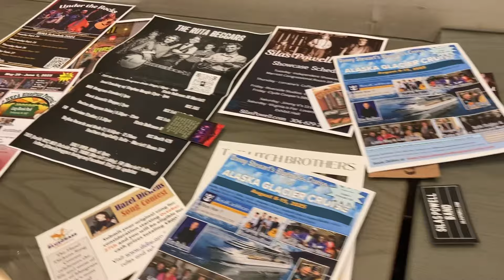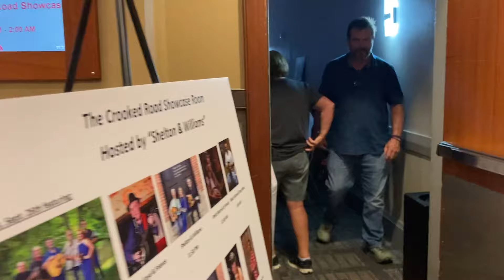IBMA 2024 Bluegrass Festival Peak Jam Time - Friday at Midnight- Marriott Walk Thru Raleigh NC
IBMA Festival 9-27-24 RALEIGH NC
INTERNATIONAL BLUEGRASS MUSIC ASSOCIATION WIDE OPEN BLUEGRASS STREET FESTIVAL

The International Bluegrass Music Association has made Raleigh its home since 2013 for its annual conference, awards ceremony & massive street festival, complete with plenty of live music.

The World of Bluegrass has brought a who’s who in the genre to downtown Raleigh for concerts both organized and impromptu. Every year in the last week of September, those wandering downtown are sure to hear the plucks of a guitar or banjo in the halls of the Raleigh Convention Center & nearby hotels as people celebrate & honor bluegrass music & its roots.

The festival & conference have become one of the city’s signature events, attracting as many as 223,000 people. This year, will be the last year the IBMA holds its event in Raleigh after it & the city didn’t renew their agreement.

But before they head to Chattanooga, Tennessee there’s 1 more year to celebrate in Raleigh.

This year’s events are Sept. 24-28 & include the IBMA Business Conference, the Bluegrass Ramble showcase & the 35th annual IBMA Bluegrass Music Awards. It culminates with 2 days of free & ticketed concerts — IBMA Bluegrass Live! around Fayetteville Street.

Here’s what else you need to know to navigate the music, food trucks, market & expo.

WHEN & WHERE IS THE 2024 IBMA WORLD OF BLUEGRASS?

The IBMA Business Conference is Sept. 24-26 at the Raleigh Convention Center. IBMA Industry Awards are given out. Advance ticketing is closed but on-site registration opens at 8 am Sept. 24. Tickets include admission to the IBMA Bluegrass Ramble.

IBMA Bluegrass Ramble is Sept. 24-26 with concerts from dozens of emerging artists and established acts. Shows are held in the Raleigh Convention Center, Jimmy V’s in the Sheraton Hotel, The Lincoln Theatre, The Pour House and Vintage Church on South Person Street. This is a ticketed event.

The 34th annual IBMA Bluegrass Music Awards are Sept. 26, at 7:30 p.m. at Martin Marietta Center for the Performing Arts. In addition to awards, the ceremony includes performances and a spotlight on artists who will be inducted into the Bluegrass Music Hall of Fame. This is a ticketed event.

IBMA Bluegrass Live! is Sept. 27-28. It includes free concerts on six stages and a street festival in and around Fayetteville Street. Concerts are at Red Hat Amphitheater, with reserved seats ticketed and general admission seating free.
The IBMA Exhibit Hall is Sept. 24-28 in the Raleigh Convention Center. It features music vendors selling gear, services and products for music professionals & fans. It is open for IBMA conference attendees only Wednesday and Thursday, 1 to 5 p.m. It’s open to the public Friday and Saturday, 11 am- 6 pm. No ticket is required on Friday & Saturday

Festival
During our two-day festival, we bring you some of the best in bluegrass music across downtown Raleigh, from our main stage at the Red Hat Amphitheater to our street stages on Fayetteville Street.

FRIDAY
9:30PM: Sierra Ferrell
7:45PM: Sam Bush
6:15PM: Rhonda Vincent & the Rage
5:00PM: Crying Uncle

SATURDAY
9:30PM: Steep Canyon Rangers (w/ special guests Chatham County Line)
7:45PM: Sierra Hull
6:15PM: Amythyst Kiah
5:00PM: Danny Paisley
4:15PM: Kids on Bluegrass

In addition to our Red Hat Amphitheater lineup, performers on our five street stages include:
Balsam Range; Barefoot Movement; Broken Compass; Compton & Newberry; Chris Jones & the Night Drivers; Country Current (US Navy Band); Dewey & Leslie Brown; Earl White String Band; Evans, Smith & May, Frank Solivan & Dirty Kitchen; From China to Appalachia (Cathy Fink & Marcy Marxer with Chao Tian); Golden Shoals, The Gospel Jubilators; The Gravy Boys; Hank, Pattie & the Current; Henhouse Prowlers; Jacob Jolliff Band; Jake Blount; Jake Leg; Jim Lauderdale; Junior Appalachian Musicians; Kaia Kater; Laurie Lewis & the Right Hands; Liam Purcell & Cane Mill Road; New Dangerfield; Nixon; Blevins & Gage; Raised in Raleigh All Star Jam; Sister Sadie; Songs From the Road Band; The Tan & Sober Gentlemen; Tray Wellington Band; Union Grove Old Time Fiddlers’ Convention 100th Anniversary; Unspoken Tradition; The Williamson Brothers; Willie Watson, Wyatt Ellis & more!